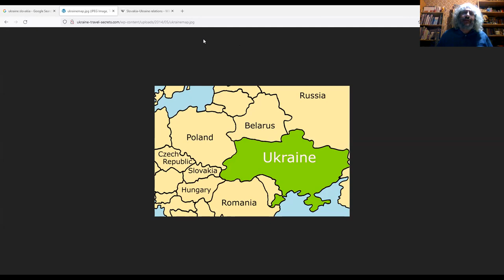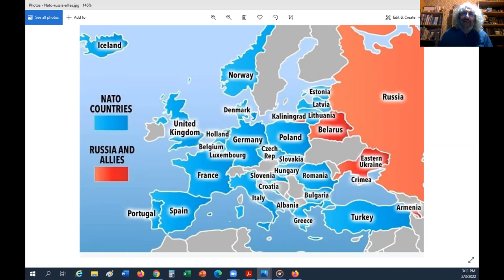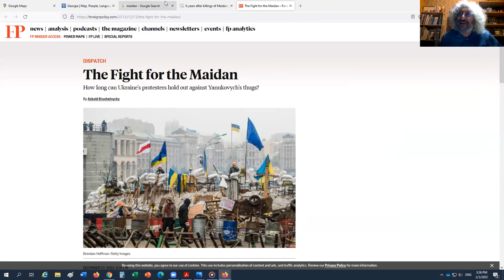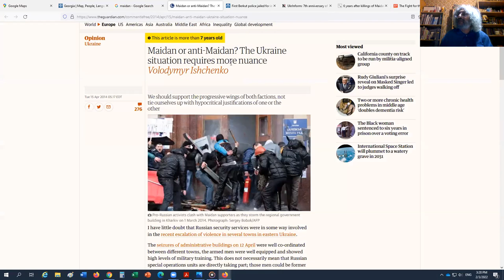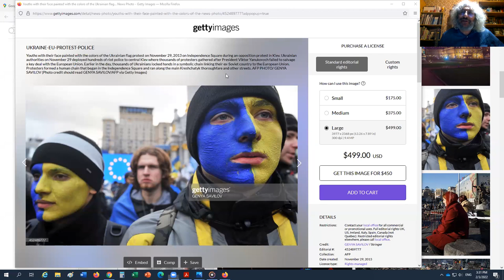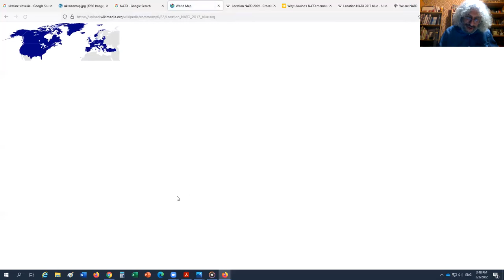Ukraine Between Peace and War with Russia: Why the Ukrainian Crisis Matters to the USDate: Feb 3,22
Ukraine Between Peace and War with Russia: Let's talk about why the Ukrainian crisis matters to the US?

A conversation with Grigorij Meseznikov, Ph.D. Political scientist, author, and resident scholar at the Institute for Public Affairs in Bratislava, Slovakia was held on February 3, 2022.  The event was hosted by the SBSHS Pathway, North Campus, and Social Science Club - North.